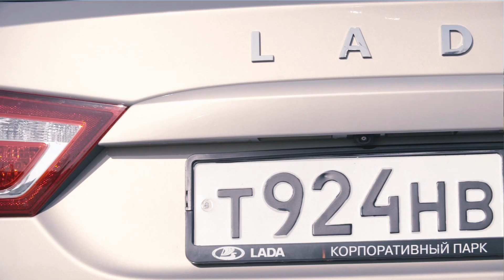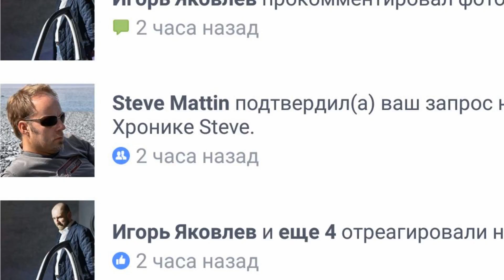Вестин папа: Стив Маттин – о новой Lada Vesta SW Cross и Lada Vesta SW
На презентации новых Lada Vesta SW Cross и Lada Vesta SW  шеф-дизайнер АвтоВАЗа Стив Маттин рассказал 66.RU о том, как сделать утилитарную машину красивой, как он относится к плагиату своих творений, а также о том, что коллеги по цеху думают о его работах.

И до новых встреч.